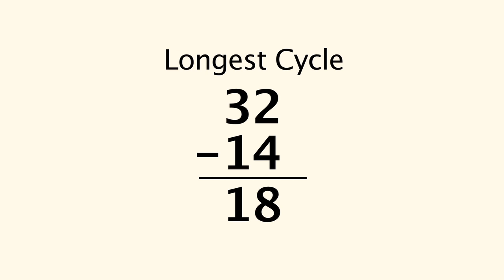Getting Pregnant After Tubal Ligation Reversal Surgery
Tubal Reversal - Dr. Richard Levin

Dr. Richard Levin - world renowned tubal microsurgeon and one of the top tubal reversal specialists - will talk to you about the step to follow after your tubal reversal procedure to get pregnant as soon as possible. Following these instructions will allow you to speed up this process and get one step closer to achieving your dream of having a baby.

The support, personal attention and follow-up care that Dr. Richard Levin provides are examples of why he is the best choice to make when selecting a surgeon for your Tubal Reversal. Among the top tubal microsurgeons in the world, he delivers one of the highest success rates at an affordable price in a world-class hospital environment. Dr. Levin will follow through with you after your surgery to make sure that your successful getting pregnant and monitor you through your first trimester free of charge.  Dr. Levin and his staff are here to help you fulfill your dream of having a baby!